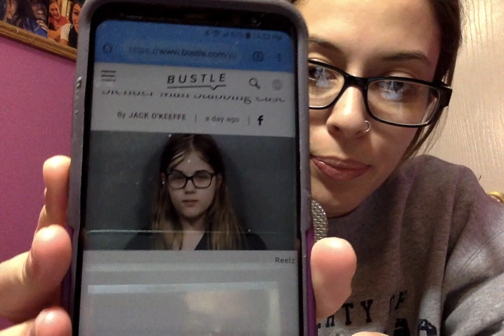ASMR Crime investigation, quietness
HI guys! So this video was different for me to film but I kind of really enjoyed doing this! Let me know what you guys thought (: xoxo